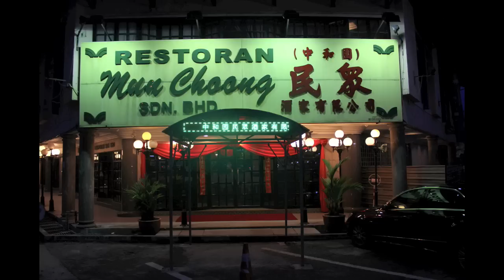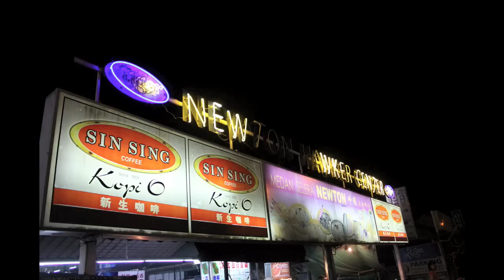Malaysia 2013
A photo montage summarising our trip to Kuala Lumpur, Ipoh, Cameron Highlands & Melaka, Malaysia.